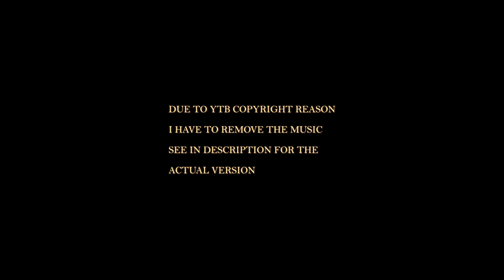Maedhros & Maglor | Hands So Bloody | Tolkien Fancast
due to copyright reason i remove the music, you can see the actual version of this vid

a short maeglor shipper vid for the Finwean week event!

"I am a child of a
Money hungry, prideful country
Grass is green and it's always sunny
Hands so bloody, tastes like honey
I'm finding it hard to leave"

Cast:
Feanor: Mark Ryder
Maedhros: Kelly Reilly
Maglor: Sam Claflin